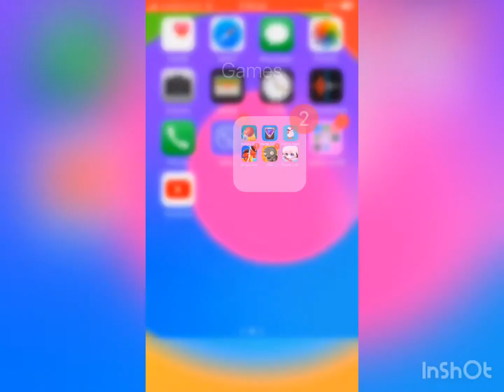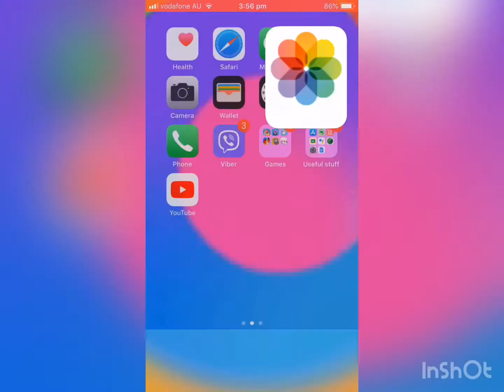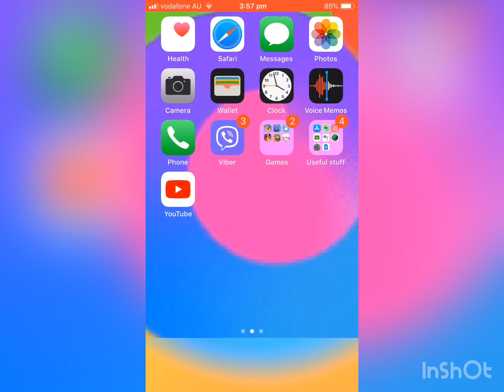The worst iPhone computer ever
If you’d go on this stupid thing, then you will have the worst time ever. In fact, you cannot even go on apps of this iPhone computer.
⚠️ WARNING: NO SOUND